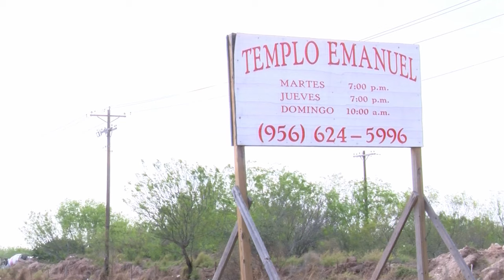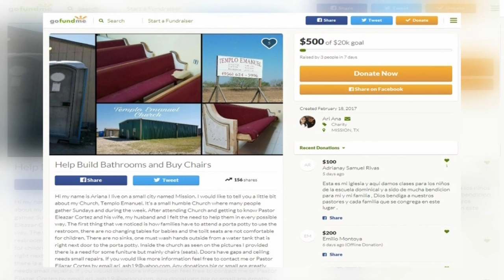Church in Need of Funds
Members of of a church in Mission have never had a proper restroom or building to attend church.